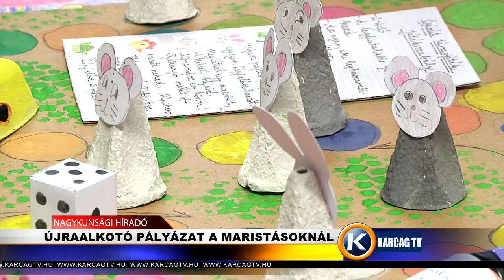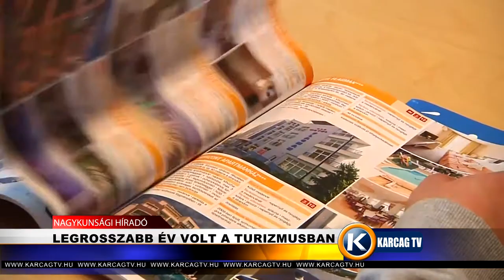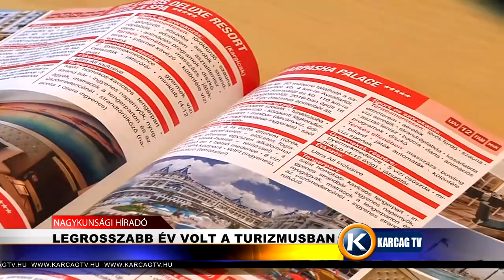Nagykunsági Híradó 20210203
- ÚJRAALKOTÓ PÁLYÁZAT A MARISTÁSOKNÁL
- LEGROSSZABB ÉV VOLT A TURIZMUSBAN
- ELKEZDŐDIK AZ IDŐSEK OTTHONÁBAN IS AZ OLTÁS
- EGY KAZÁNHÁZ ÉGETT KARCAGON